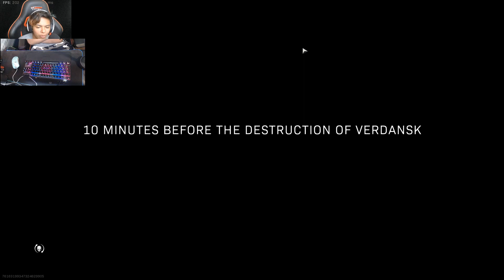The *NEW* Warzone 1984 Map EVENT Part 2